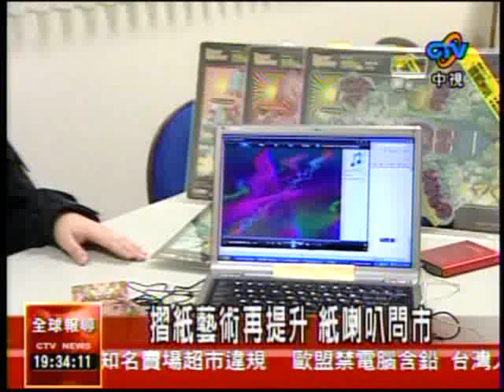Paper speaker on TV